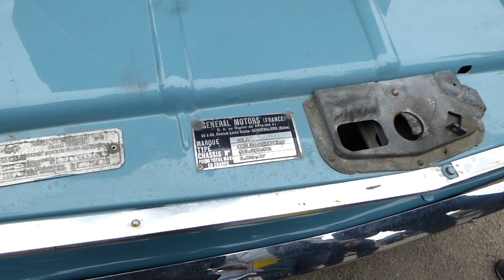Opel Kadett Caravan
Présentation d'une Opel Kadett Caravan lors du rassemblement mensuel PAPA35 aux Etangs d'Apigné (35)